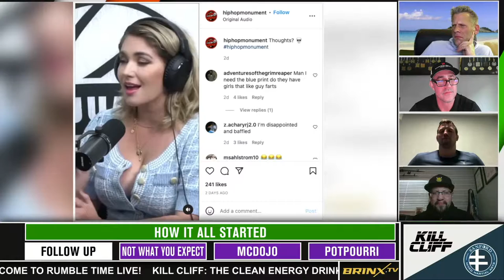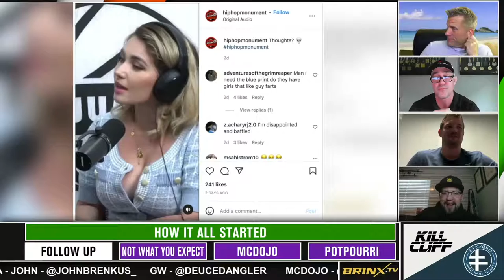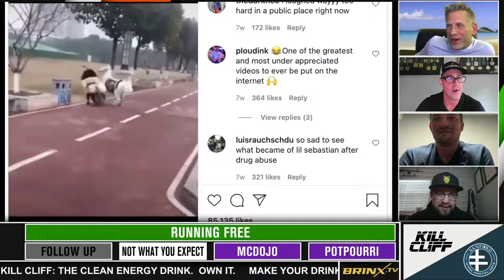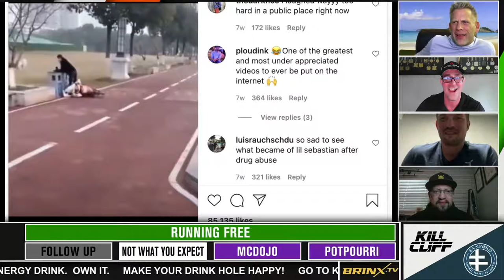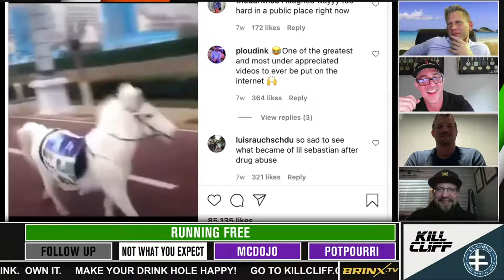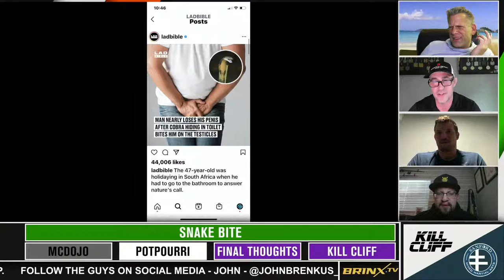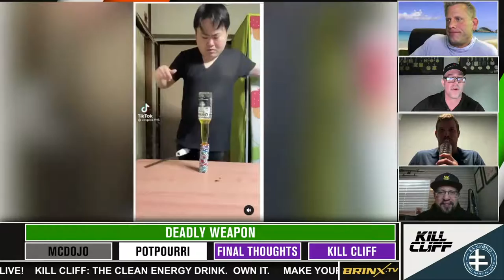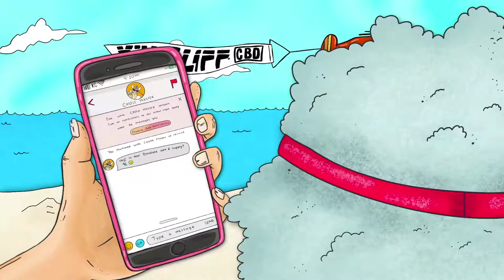What Just Happened on Rumble Time Live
In this week's episode, we have some clips that just take a turn.  See the ultimate "I'm Ok" moment mixed with an awesome Celine Dion cameo.  The guys got so out of hand, we just had to censor Chas.  Own it.  Go to KillCliff.com.  @McDojoLife @ChasSkelly